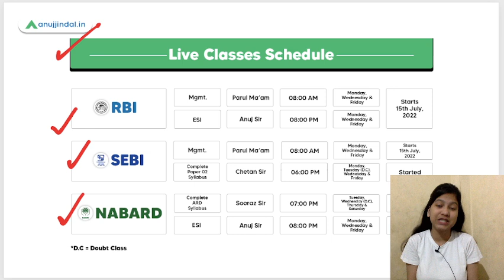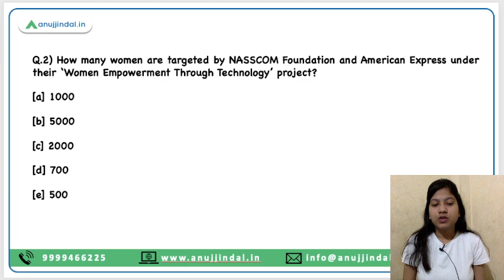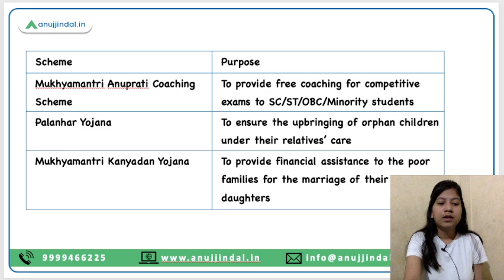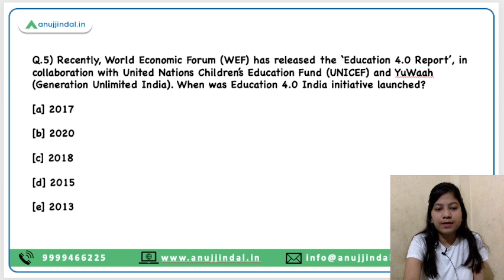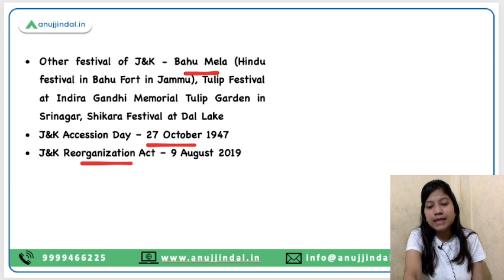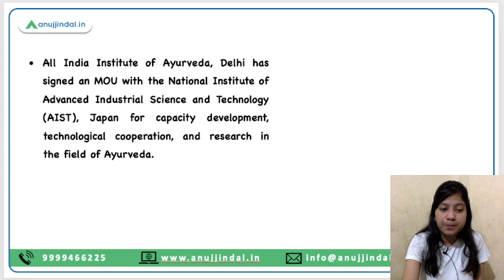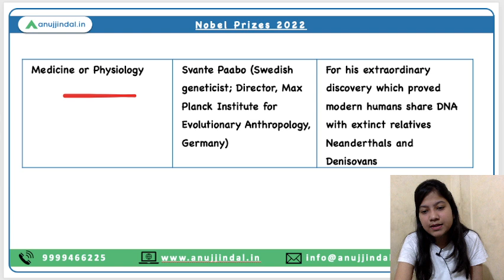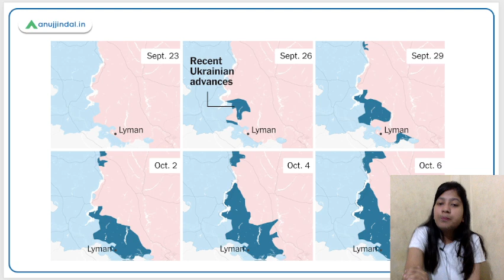RBI, SEBI & NABARD | Daily Current Affairs | 11th October - Neha Ma'am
Women empowerment through technology project, Palanhar scheme, International space station education 4.0 report, International day of girl child, tulip festival, Nobel Prizes 2022 are some of the very interesting topics which I am going to discuss in this video. So, brace your preparation of current affairs with this video.